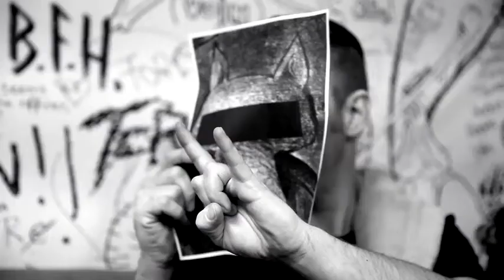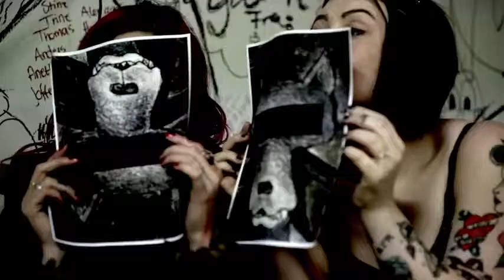Wolfgang (Wolfnaut) "Silver Razor Sharp" ( Official video)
Wolfgang (Wolfnaut) is a band from Elverum, Norway. Influenced by bands such as Kyuss, Thin Lizzy, The Stooges, Iron Maiden.
This tune is from the album "Castle In The Woods"

Tor Erik Hagen: Bass
Ronny "Ronster" Kristiansen: Drums
Glenn Thomas Solberg: Guitar
Kjetil Sæter: Guitar & Lead Vocals
Morten Wærhaug: Guitar

Morten and Glenn Thomas is out of the band and Wolfgang is now a three piece power-trio.

CARVED YOUR NAME INTO MY HEART
SILVER RAZOR SHARP, SO SHARP

YOUR NAME SO ALIVE TO ME
I GLOW, MY BELOVED TRAGEDY
SO SHARP, YOUR SECRECY, TO ME

I TORE OUT THE CRYING EYE, MY EYE
I BLED YOUR MORNING DRY, SO DRY